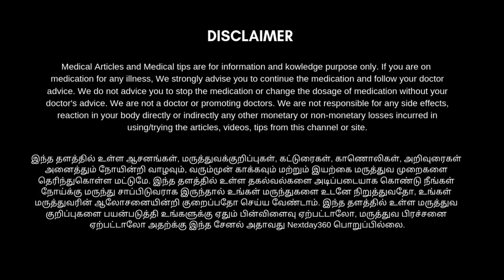100% உடல் எடையை அதிகரிக்க உதவும் உணவுகள் | Natural Weight Gain Tips in Tamil | Next Day 360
100% உடல் எடையை அதிகரிக்க உதவும் உணவுகள் | Natural Weight Gain Tips in Tamil | Next Day 360